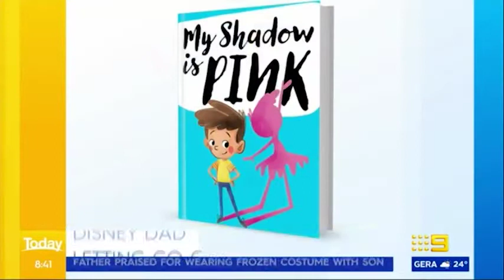Scott Stuart on The Today Show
Interview with Scott on The Today Show (7th June 2020).